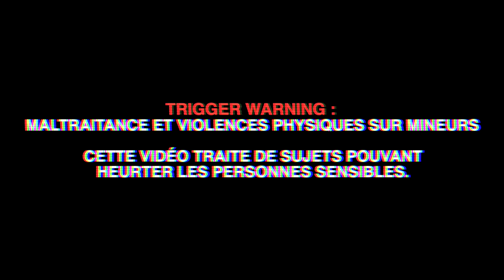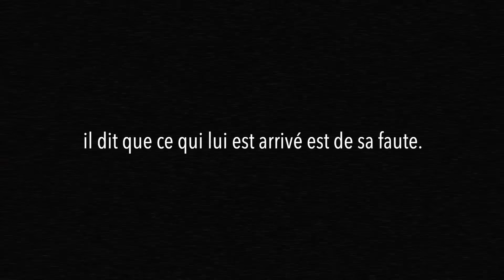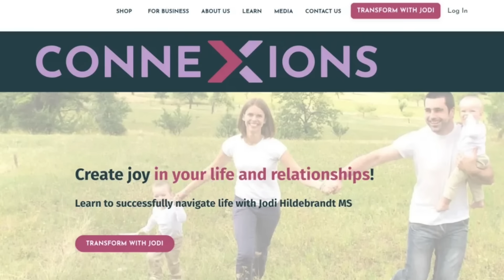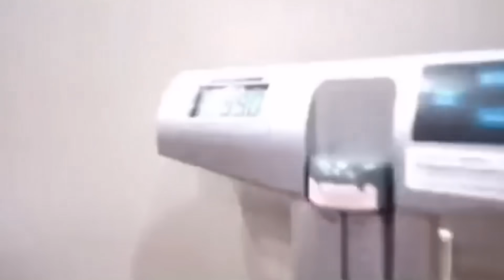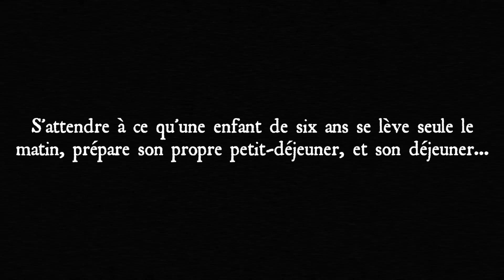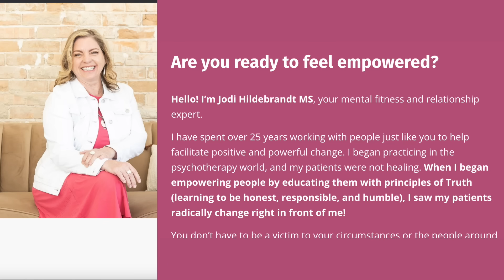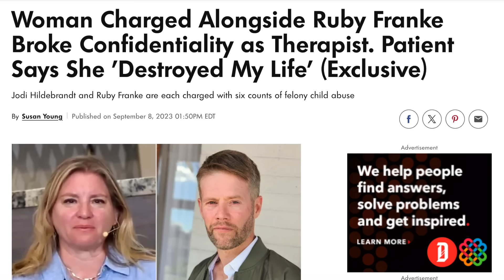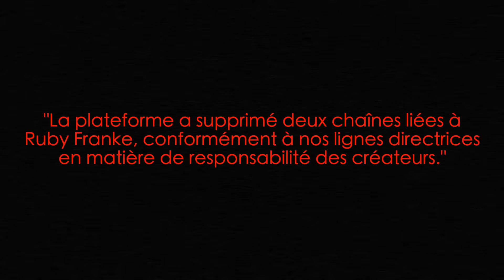Les sévices de RUBY FRANKE (8 passengers) et JODI HILDEBRANDT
Le 30 août 2023, un petit garçon cogne à la porte d'une maison. Il est maigre, assoiffé, a visiblement été ligoté. Il vient d'échapper aux griffes de sa mère et de son associée, des influenceuses spécialisées dans... les conseils d'éducation.

Script : Juliette S. et Sonya Lwu

(rehab center dans l’Utah où Jodi a travaillé)

(concernant les perquisitions chez Jodi mais aussi sa révocation de licence en 2012)

(concernant Kevin - principalement l’addiction au sexe)

Shavaun Scott (psychothérapeute) sur Ruby Franke

(vidéos supprimées de la chaîne 8 passengers)

Fun fact n°248 : l'expression "en mettre sa main au feu" nous vient du Moyen-Âge, où... on mettait vraiment sa main dans le feu pour prouver son innocence. Plutôt que de faire une enquête fastidieuse, on pouvait simplement soumettre un suspect au jugement de Dieu : s'il mettait sa main dans le feu et qu'elle ressortait indemne, cela voulait dire qu'il était innocent.